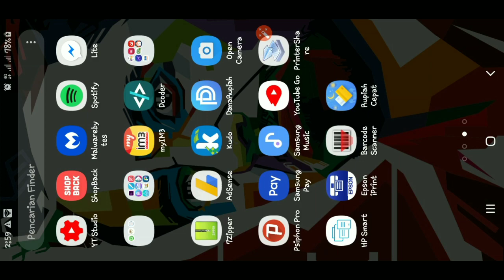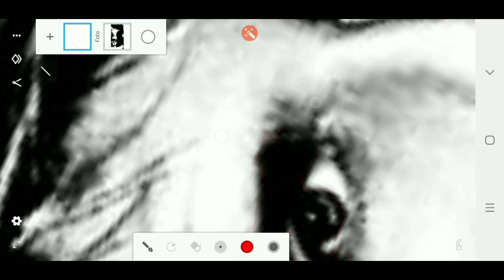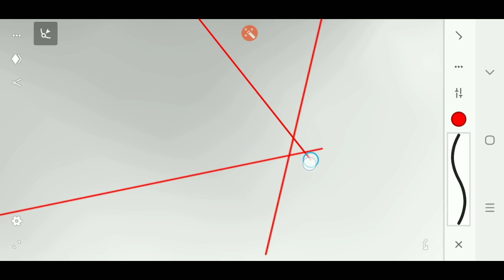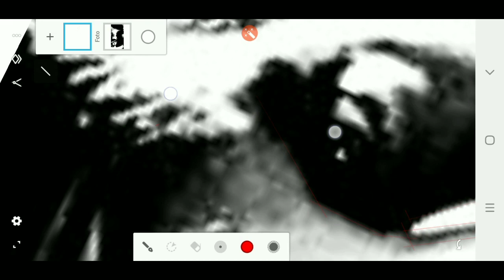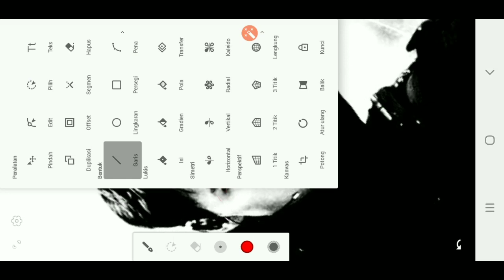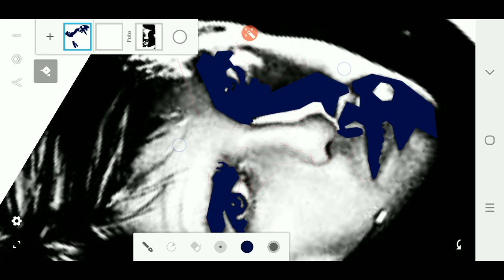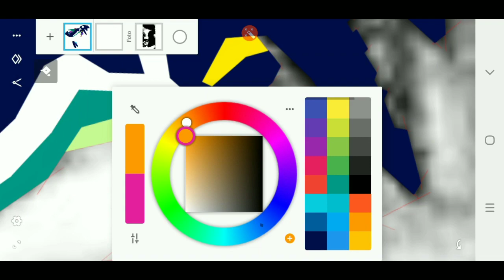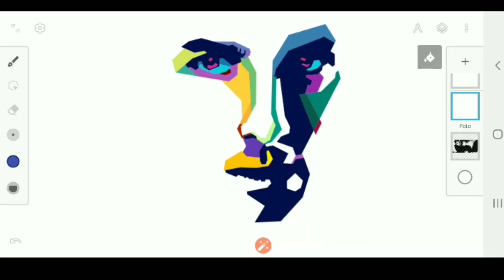Tutorial WPAP Area T Pake Android | Infinite Design WPAP | Time Lapse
Hallo Gaes!!!
Gimana ni kabarnya? Apik-apik wae toh?
Kali ini kita kasih kalian tutorial bikin WPAP pake Android nih
Android? Beneran?!
Yups Aplikasinya namanya Infinite Design.

Sedot aja Bahannya
Infinite Deisgn Pro MOD

biar kalian makin kece hehehe